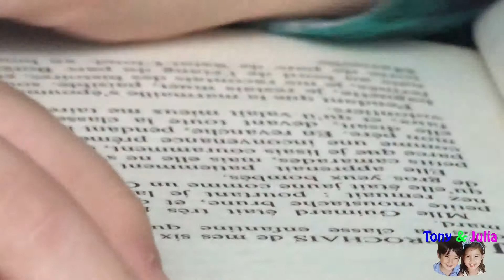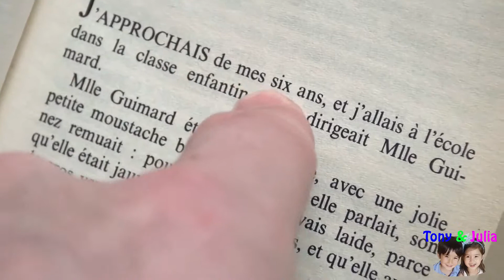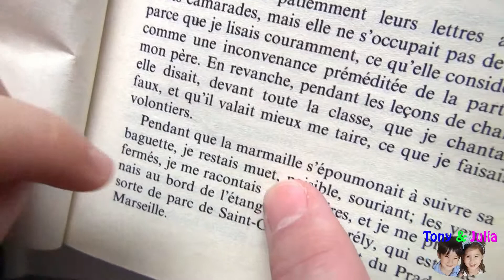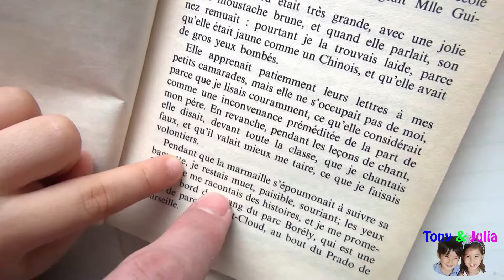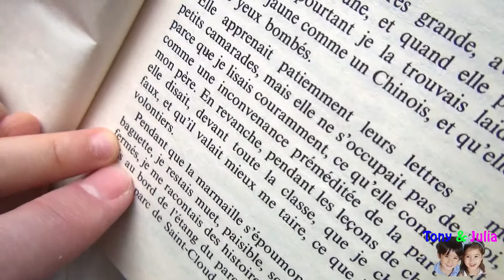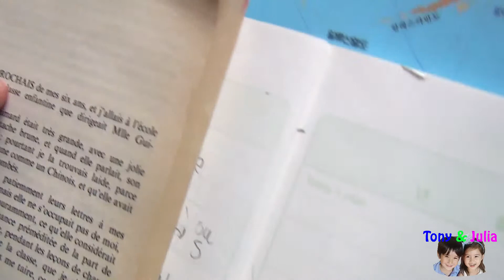THE WONDERKIDS read and write in FRENCH for you all! Printscript writing reading!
Take a pen and a book and read learn write French like Tony!! Watch this funny video!! Read and write in FRENCH for kids children and teens! Printscript writing reading! So many books are so exciting to read like "The Glory of my Father" of Marcel Pagnol, a book whih Tony loves particularly, the movie as well, as it talks about a little boy of his age, Marcel, who loves reading and dream about adventures and funny games with friends and his brother in the Provence area which he adores. Tony recently started being able to read and it's a pleasure for him to read anything he can, just like Marcel, the hero of Marcel Pagnol's biographical book "The Glory of my Father", which is also a movie: the child from age 4 loves to read any book at home including cooking recipes' book to satisfy his curiosity. It's a easy and funny book from a great French novelist! The film is actually wonderful, too! Just like ENglish, Korean, Japanese and others, language writing and reading is a great fun to play with family friends! Funny stories in books, read and have fun!
▶We upload EVERYDAY a WONDERKIDS video, and we appreciate very much your support, comments and likes!

▶ART / 아트 / アート
▶COOKING DELICIOUS FOOD / CUISINE / 쿠킹 요리 / 料理
▶MATHS READING & WRITING / CALCULER LIRE ET ECRIRE / 수학 산수 읽기 쓰기 / 数学　計算 読む書く
▶EDUCATIONAL KIDS & TEENS APPS / APPLICATIONS ENFANTS / 키즈 & 10대를 위한 어플 / キッズと10代用のアップス
▶EDUCATIONAL FUNNY GAMES TOYS / JOUETS ET JEUX EDUCATIFS / 교육용게임 & 장난감 / 教育用ゲーム＆玩具
▶FUN PLAY VIDEOS / 재미있는 놀이 영상 / 面白い遊び映像
▶PRETEND PLAY FILMS' STORIES / JEUX D'IMITATION-THEÂTRE / 흉내내기 놀이 & 이야기 / ごっこ遊び＆物語
▶HARMONICA LESSONS & SONGS / 하모니카 레슨 & 노래 / ハモニカレッスン＆歌
▶SING & DANCE / CHANSONS / 노래하기 & 댄스 / 歌を歌う＆ダンス
▶UKULELE LESSONS & SONGS / 우크렐레 레슨 & 노래 / ウクレレレッスン＆歌
▶FRENCH & ENGLISH WORDS learning 프랑스어배우기 영어배우기 フランス語 英語 Apprendre l'anglais
▶KOREAN & ENGLISH WORDS learning Apprendre coréen et anglais 韓国語 英語
▶JAPANESE WORDS learning 일본어배우기 Apprendre le japonais
▶CHALLENGES / 챌린지 / チャレンジ
▶VLOGS: HOLIDAYS IN FRANCE, LIVING IN KOREA & IN JAPAN / vacances en France, vivre en Corée et au Japon / 프랑스에서 방학보내기 한국생활 일본생활  / フランスでのバケーション、韓国生活、日本生活

▶산수 쓰기 수학 노래 게임 그림 수채화 일본어 프랑스어 영어 장남감 리뷰 아이들
▶APPRENDRE les maths, à lire, à écrire, cuisiner, chanter, jouer de la musique, jeux et jouets éducatifs
▶子供たち 子供 英語 韓国 を 習う フランス語 教育 カーラ ゲーム 料理 歌 描き ストーリ 数学 本を読む アルファベット ハモニカ ウクレレ 屋外活動 チャレンジ
▶DISNEY Beauty & the Beast kids pretend play for children toddlers & teens! Disney toys funny dramatic scary story!
▶Chasse aux oeufs Kinder surprise en chocolat avec trésor de pirate pièces d'or en chocolat avec enfants !
▶킨더에그로 신나는 보물찾기놀이! Surprise Egg hunt in Seoul! 친절한 달걀 놀람 서울 서래마을 몽마르뜨공원에서 아이들과 보물찾기 놀이!
▶キンダージョイチョコエッグで宝探し！公園で一番の人気の遊びです Kinder Egg surprise FUN! Cute kids & fun play!
▶LEARN French words, learn English words 프랑스어 배우기 영어 배우기 フランス語 英語 Apprendre l'anglais
▶SURPRISES AHEAD FOR PRESCHOOLERS CHILDREN TODDLERS KIDS TEENS PARENTS AND MORE!